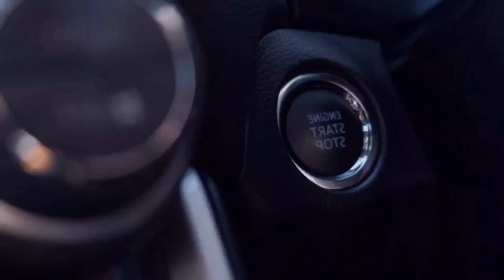جديد دجينات عشاق الأناقة والجمال سروال دجين ماركات عالمية في المغرب ناس لعشاقة جودة عالية وبثمن 🤩🔥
البيع بالتقسيط والجملة في محل تجاري الدار البيضاء المغرب ملابس تجارة مشروع مربح دجاكيط دجينات تريكو صيرفيطات قوامج دجاكيط ملابس ايطالية إسبانية تركية فرنسية برومو تخفيضات مفاجأة من العيار الثقيل أسواق المال العالمية تيشورطات صندالة صيفية شورطات مونطوني

قناتكم التجارية كل ما يخص تجارة الملابس/ البيع بالجملة والتقسيط معلومات عن الأسواق العالمية وجميع الماركات العالمية/ شرح ومعلومات تجارية/ إنشاء مشروع تجاري ناجح للمبتدئين / كيفية الربح من التجارة بالمغرب/ معرفة جديد الموضة في وقتها
أماكن بيع الملابس بالجملة والتقسيط في الدارالبيضاء
أماكن بيع الملابس بالجملة والتقسيط في المغرب
گراج علال زنقة الشمال
سوق درب عمر
سوق القريعة قريعة درب سلطان
Location  / العنوان
jari pro max الملابس الجاهزة للرجال
الهاتف_ 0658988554_البيع_بالجملة_ jari pro max